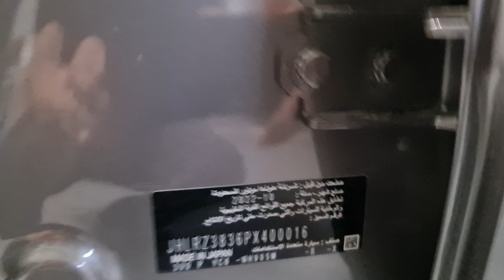the All New ZR V Honda 2023